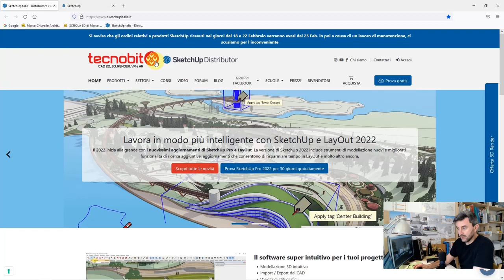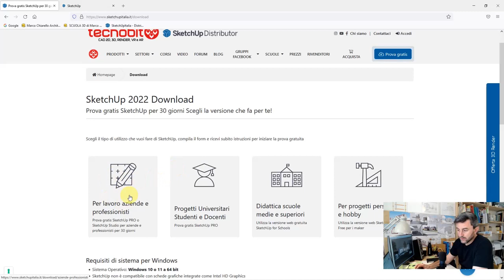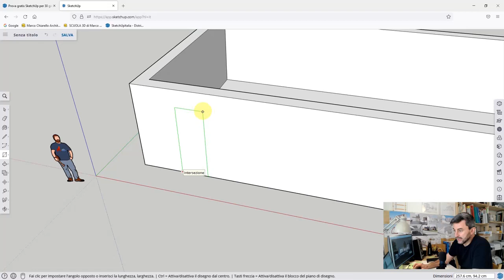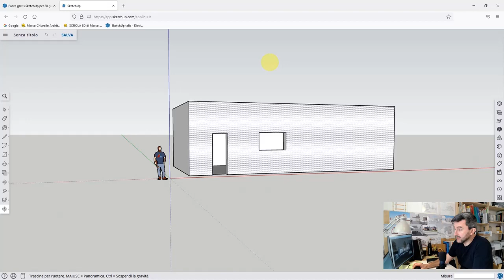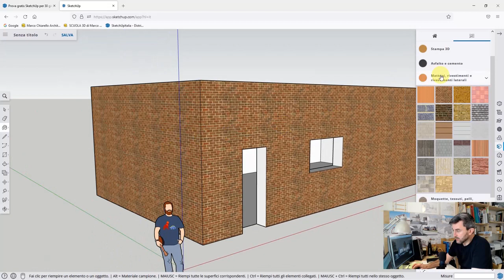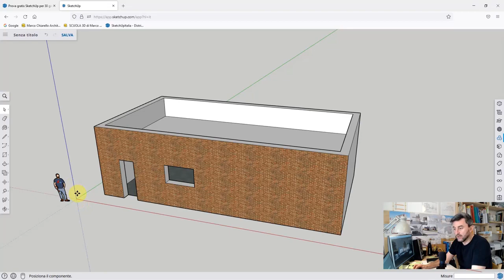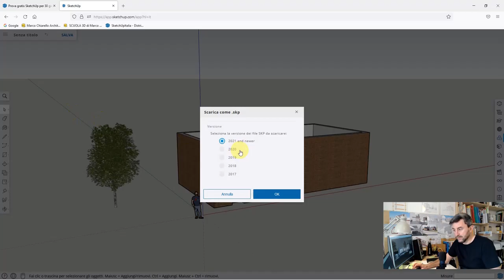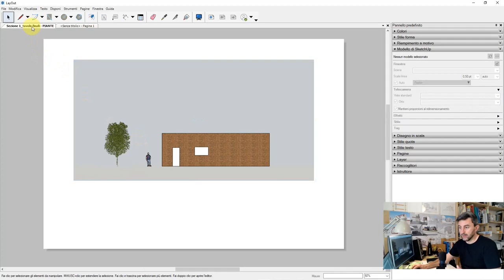Abbozzare una casa in 3D con SketchUp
È possibile disegnare una casa in 3D con SketchUp (gratis)?

Con SketchUp si può disegnare qualsiasi cosa ci venga in mente… anche la planimetria di una casa! Soprattutto con la versione online Free (vedi qui chiunque può gratuitamente iniziare a disegnare in 3D: con lo strumento linea, definendo le stanze e poi estrudendo i muri con lo strumento Spingi/tira.

Se non sai dove si trovano questi strumenti puoi cliccare la lente di ricerca che c’è a sinistra e digitare il nome dello strumento che ti serve…). La versione Free online di SketchUp è una versione semplificata del più professionale SketchUp Pro, che è il pacchetto completo pensato per chi ha maggiori esigenze di progettazione.

Perciò dopo aver realizzato una bozza con la versione online, che ricordiamo è una versione semplificata e limitata del software, puoi prendere in considerazione di scaricare per 30 giorni la versione di prova di SketchUp (da qui

Con SketchUp Pro installato nel pc potrai disporre di un set vasto ed efficiente di strumenti! Puoi realizzare fotoinserimenti con Abbina foto, puoi realizzare computi delle quantità con Genera Rapporto e potresti installare l’estensione V-Ray per realizzare fantastici rendering!